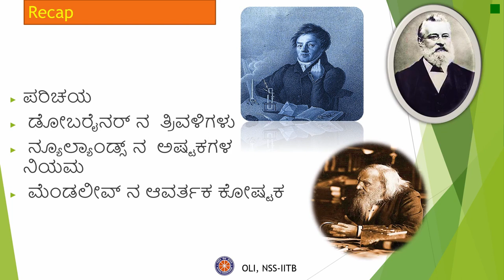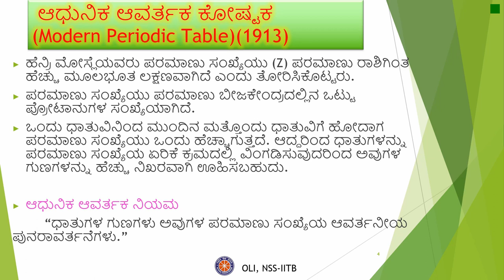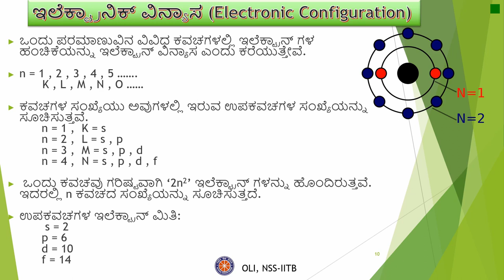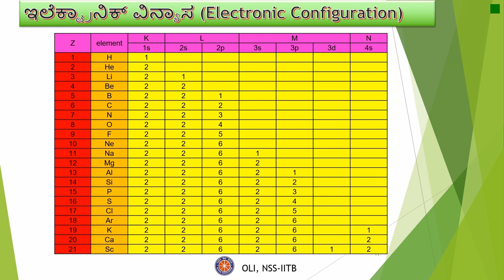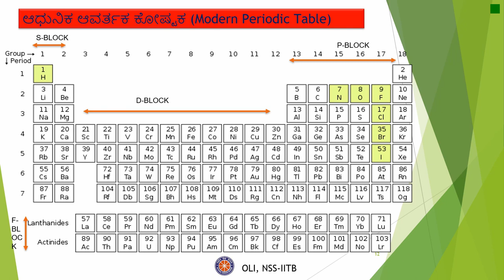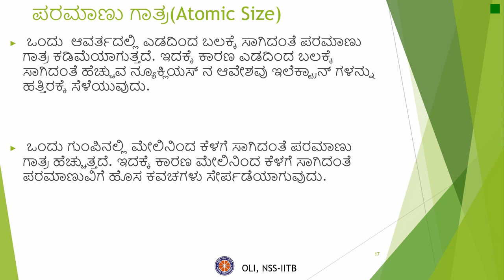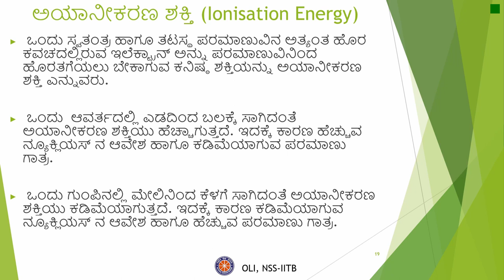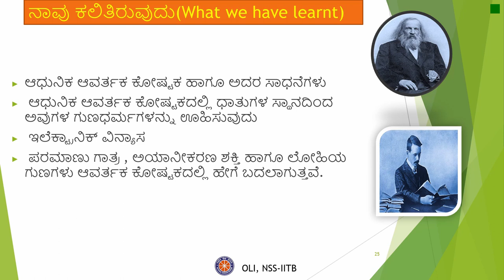ಧಾತುಗಳ ಆವರ್ತನೀಯ ವರ್ಗೀಕರಣ | Periodic Classification of Elements | Part 2 | Class 10 Science | Kannada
Moving forward in the chapter, we learn about the Modern Periodic Table and how it grew out of Moseley's Periodic Law, the positions of elements in the Modern Periodic Table, Electronic Configuration, and various properties, such as valency, atomic size, ionization energy, electropositivity and metallic nature, including their trends in the Modern Periodic Table.

Taught by: Shridhar N
Reviewed by: Dhanush S
Edited by: Hitesh Kumar